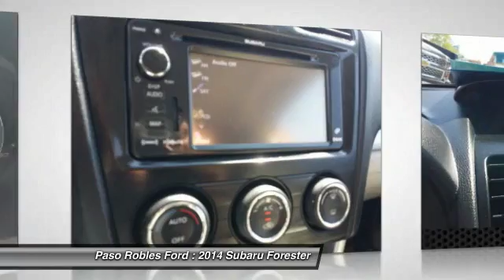2014 Subaru Forester Paso Robles Ford CA 6187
2014 Subaru Forester 2.5i Limited 4D Sport Utility

Don't miss this 2014 Subaru Forester. It's equipped with Automatic transmission and features a  exterior. With 64770 miles, You'll want to take this car home. Make a great choice today.